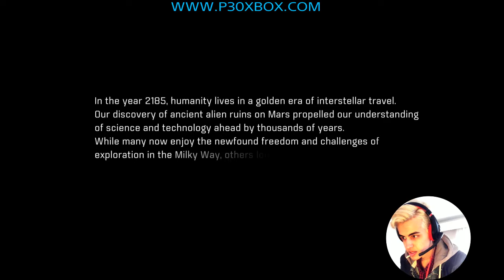Mass Effect Andromeda Walkthrough PART 1 با زبان پارسی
Mass Effect Andromeda Walkthrough/Playthrough/Gameplay By ARIA KEOXER

واکترو گیم پلی بازی مس افکت آندرومدا با زبان پارسی توسط آریا کِئوکزر

لطفاً برای ساپورت و حمایت کردن از من کانال من رو سابسکرایب کنید